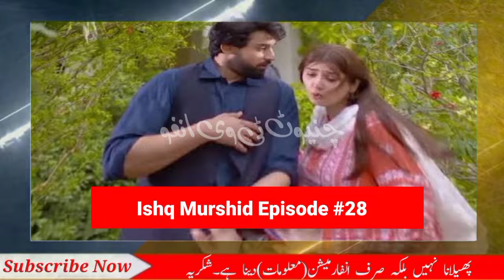Ishq Murshid Episode 27 Teaser | Pakistani Drama | Part-17 | Chiniot Tv-Info